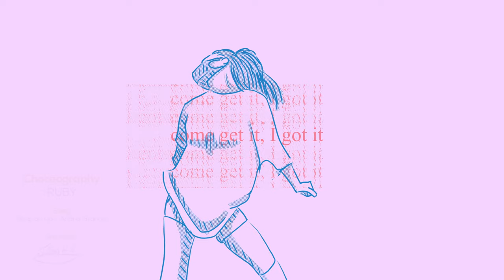Ruby choreography stepOnUp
Ruby choreography

Animation motion design